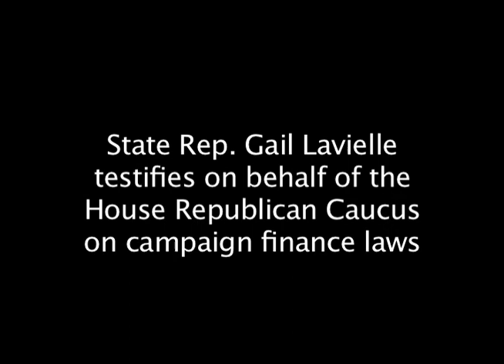State Rep. Gail Lavielle testifies on behalf of the House Republican Caucus on campaign finance laws